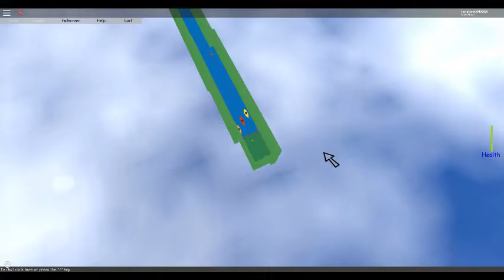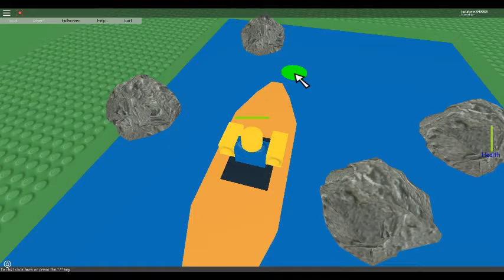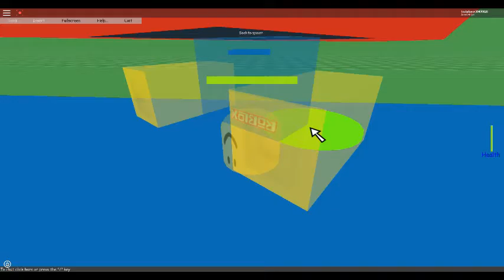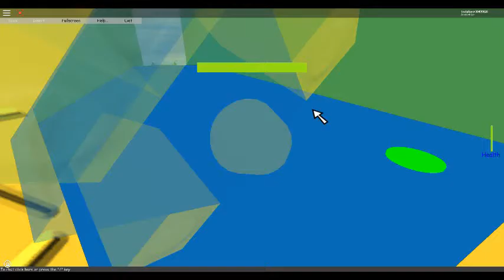ROBLOX Bloopers 9